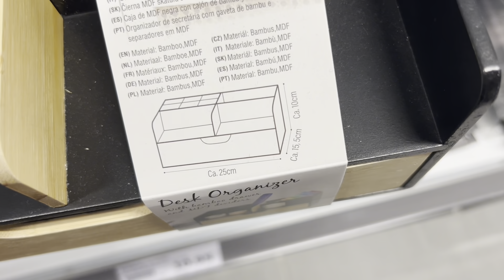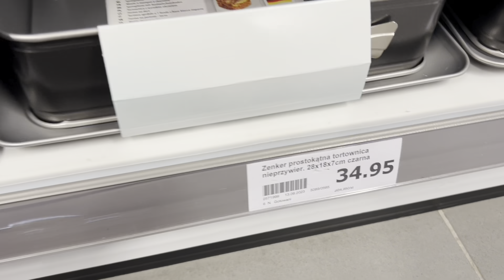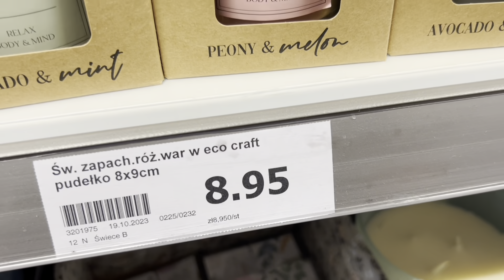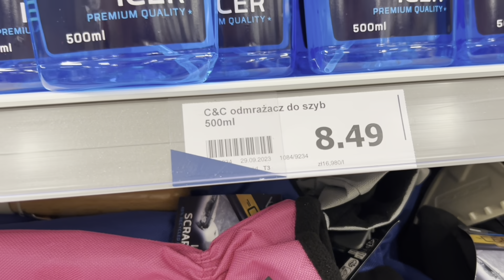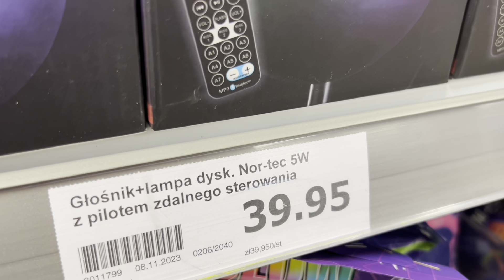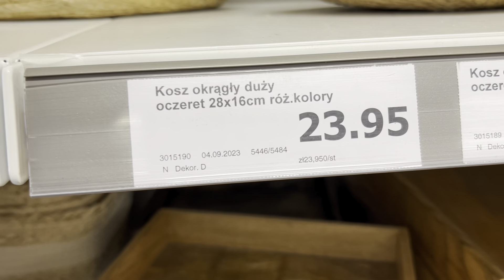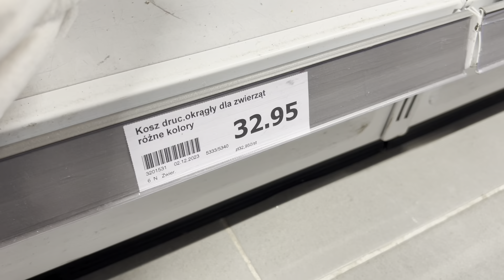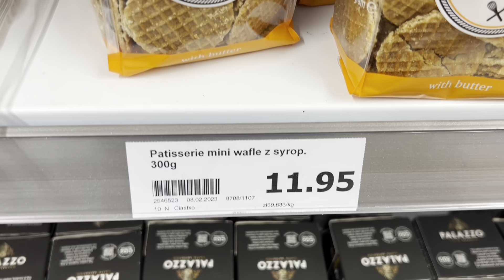ACTION ❗️😱 ŚWIETNE NOWOŚCI 🤩 CIEKAWE LEŻANKI DLA ZWIERZĄT 😃 PIĘKNE KWIATY🤩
Dzisiaj zabieram Was do action na przeglad samych perełek ;) tym razem zajrzymy nawet na dzial dla zwierzat:)